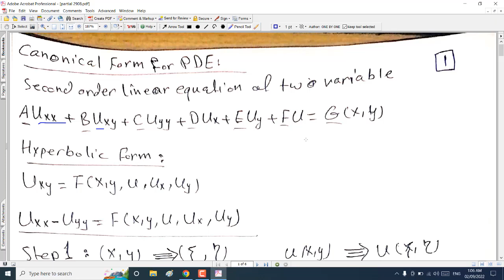Canonical Form PDE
canonical form of hyperbolic equation